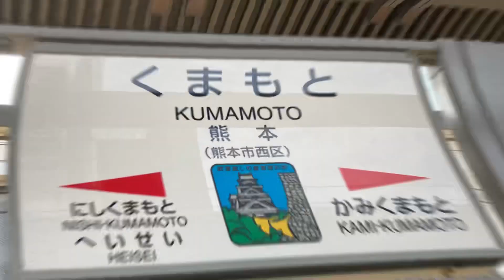音MAD くまもとボタンポチ〜ww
本家
人生リセットボタンポチー